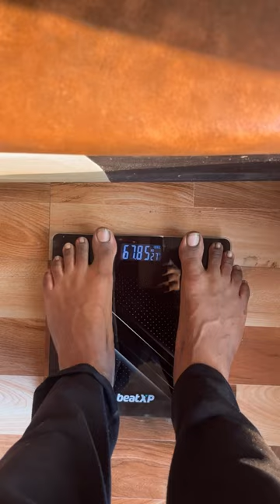Mini Ep [DC] -04